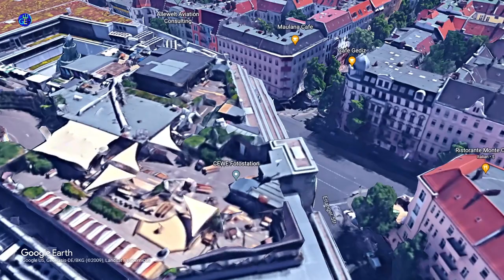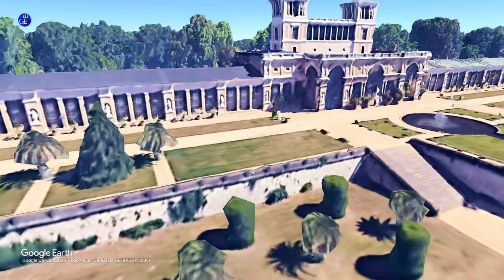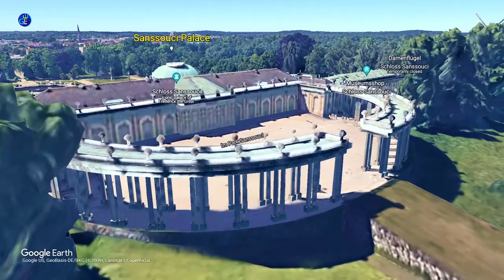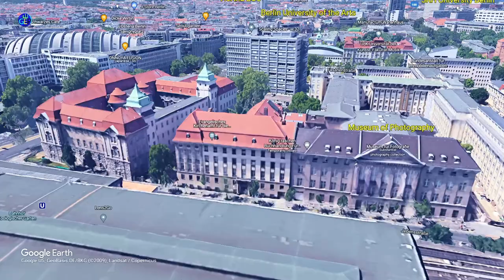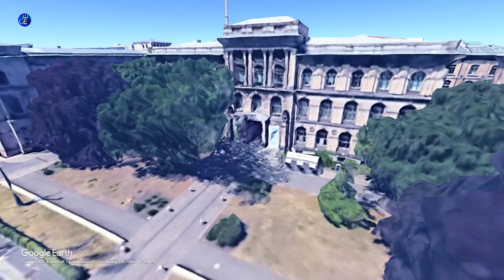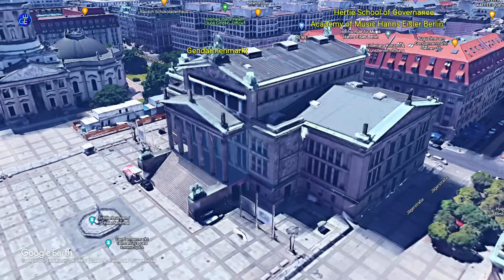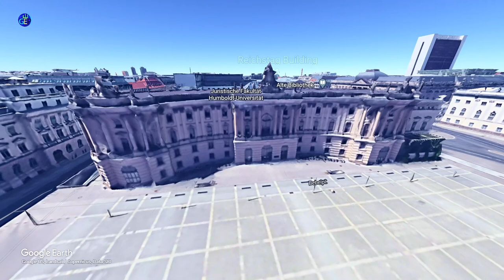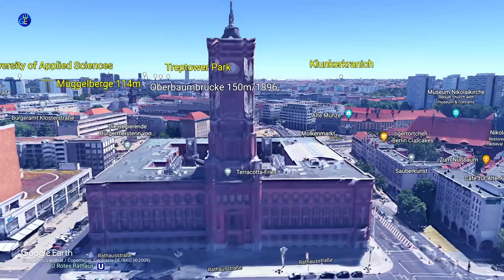Berlin, Germany - Explorer in detail / Berlin, Deutschland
Berlin, Germany
Berlin, Deutschland

Shortcuts
Chronological order
3:10 Biberkopf
2:23 Hochvogel
3:43 Zugspitze 2962m
4:02 Hochwanner
4:12 Dreitorspitze
4:29 Östliche Karwendelspitze
4:54 Großer Hundstod
6:13 Berlin Brandenburg Airport (BER) "Willy Brandt"
10:03 Technical University of Applied Sciences Wildau
10:47 Langer See
11:50 Müggelsee
12:34 1. FC Union Berlin - Sports club
13:13 Alice-Salomon University of Applied Sciences Berlin
14:16 Ahrensfelder Berge
16:22 Gärten der Welt
19:20 Evangelical Hospital Queen Elisabeth Herzberge
20:40 Tierpark Berlin
22:14 HTW Berlin - University of Applied Sciences
24:18 Lichtenberg - Transit station
25:25 Stasi Museum
26:37 Spreepark
27:38 Treptower Park
28:15 Soviet War Memorial Treptow
29:55 Klunkerkranich
31:49 Badeschiff
33:14 Markthalle Neun
34:39 East Side Gallery
35:55 Berlin Ostbahnhof - Train station
36:53 Computer Games Museum
37:59 Vivantes Clinic in Friedrichshain
39:09 Volkspark Friedrichshain
39:57 Karl-Marx-Allee
41:54 Kulturbrauerei
44:24 Friedrich-Ludwig-Jahn-Sportpark - Stadium
45:53 Mauerpark
48:48 Berlin Underworld
50:17 New Palace
52:49 Sanssouci Park
53:42 Sanssouci Palace
57:47 Museum Barberini
1:00:35 Cecilienhof
1:03:20 Moritz-Berg (95m)
1:04:42 Schäferberg (103m)
1:05:32 Stolper Berge (97m)
1:06:14 Pfaueninsel
1:07:35 Havelberg (97m)
1:09:47 Waldfriede Hospital
1:10:44 Freie Universität Berlin
1:13:29 Botanical Garden and Botanical Museum
1:15:01 Brücke Museum
1:16:04 Stadion Wilmersdorf - Stadium
1:16:41 Martin Luther Hospital
1:18:11 Teufelsberg
1:20:10 Charlottenburg
1:20:57 Olympiastadion Berlin
1:20:57 Berlin Olympic Stadium
1:20:57 Hertha BSC
1:25:14 Spandau Citadel
1:27:29 Tegeler See
1:28:12 Berlin Tegel Airport
1:30:35 Beuth University of Applied Sciences Berlin
1:31:13 Poststadion
1:33:09 Berlin Central Station
1:35:32 Steinbeis Hochschule Berlin
1:35:49 Mediadesign University of Applied Sciences
1:37:04 Charlottenburg Palace
1:39:34 Berggruen Museum
1:41:15 Berlin University of Technology
1:42:07 Berlin University of the Arts
1:43:04 Museum of Photography
1:43:54 C/O Berlin
1:44:35 Kaiser Wilhelm Memorial Church
1:45:13 Kurfürstendamm
1:45:51 Aquarium Berlin
1:46:39 KaDeWe - Kaufhaus des Westens
1:47:40 Franziskus-Krankenhaus
1:48:55 Urban Nation
1:50:15 Berlin School of Economics and Law
1:51:25 Hamburger Bahnhof - Museum für Gegenwart
1:51:58 Charité Universitätsmedizin Berlin
1:52:37 Museum für Naturkunde
1:54:00 Berlin Wall Memorial
1:55:35 KW Institute for Contemporary Art
1:56:10 New Synagogue Berlin - Centrum
1:56:55 Boros Foundation
1:57:50 House of World Cultures
1:58:41 Bellevue Palace
2:00:15 Victory Column
2:01:50 Bauhaus Archive
2:02:30 Großer Tiergarten
2:03:33 Schwules Museum
2:04:19 Viktoriapark
2:05:07 Prussian National Monument for the Liberation Wars
2:06:18 Tempelhofer Feld
2:07:02 Vivantes Hospital Am Urban
2:08:34 KÖNIG GALERIE
2:09:45 Berlinische Galerie
2:10:27 Jewish Museum Berlin
2:11:04 German Museum of Technology
2:12:43 Neue Nationalgalerie
2:13:56 Kulturforum
2:14:12 Gemäldegalerie
2:14:36 Museum of Decorative Arts
2:15:13 Legoland
2:15:39 German Film and Television Academy
2:15:51 Deutsche Kinemathek
2:16:49 Potsdamer Platz
2:18:04 German Spy Museum
2:19:21 Martin-Gropius-Bau
2:20:12 Topography of Terror
2:21:19 Checkpoint Charlie
2:22:46 Wall Museum - Checkpoint Charlie
2:28:04 Academy of Music Hanns Eisler Berlin
2:28:50 Gendarmenmarkt
2:30:34 Memorial to the Murdered Jews of Europe
2:32:53 Brandenburg Gate
2:35:56 Reichstag Building
2:39:53 Madame Tussauds Berlin
2:40:38 Unter den Linden
2:42:08 Bebelplatz
2:42:21 Berlin State Opera
2:45:21 Humboldt University Berlin
2:46:56 German Historical Museum
2:49:07 Friedrichstraße
2:49:24 Tränenpalast
2:49:55 Bode Museum
2:50:49 Pergamonmuseum
2:51:05 Alte Nationalgalerie
2:51:53 Egyptian Museum and Papyrus Collection
2:52:43 James Simon Gallery
2:54:22 Altes Museum
2:54:53 Neues Museum
2:56:35 Berlin Cathedral
2:58:04 DDR Museum
3:00:02 Humboldt Forum
3:01:37 Museum Island
3:02:13 St. Nicholas' Church Museum
3:02:36 Old City Hall
3:03:56 Rotes Rathaus
3:06:08 Alexanderplatz
3:06:50 Berliner Fernsehturm
3:07:31 Alexanderplatz Bahnhof
3:10:28 Oberbaumbrücke